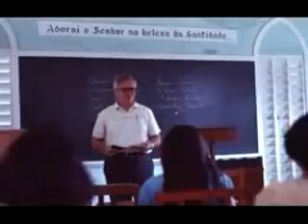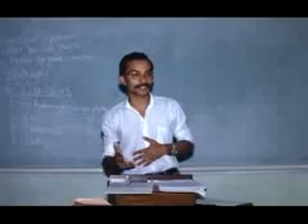Os Obreiros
Test